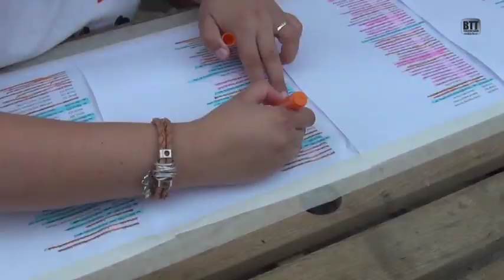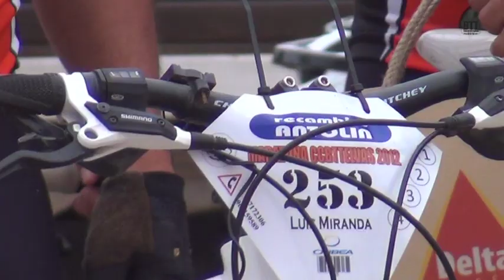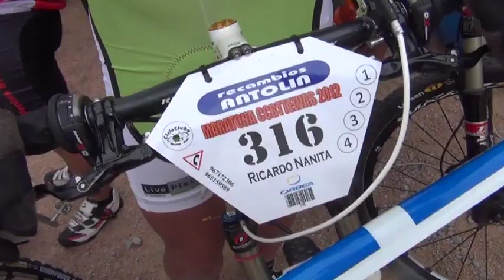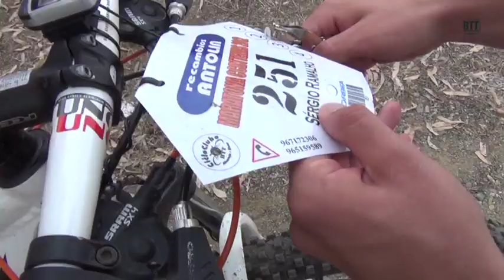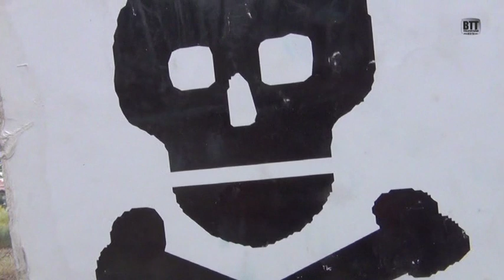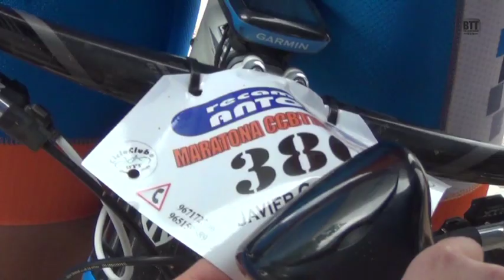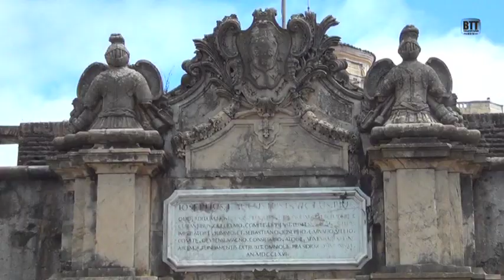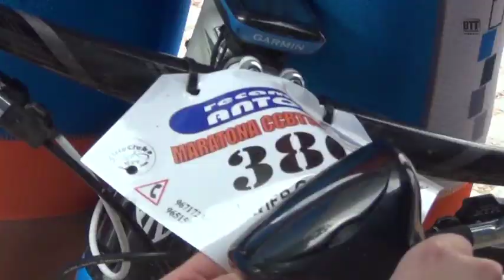Maratona Elvas 2012